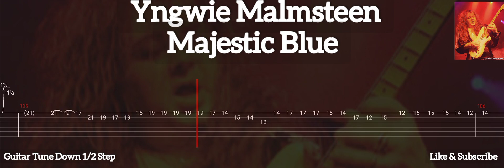Yngwie Malmsteen - Majestic Blue ( Tab Guitar )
Majestic Blue ( Yngwie Malmsteen )
Tab Guitar